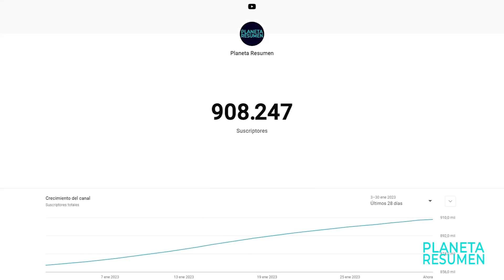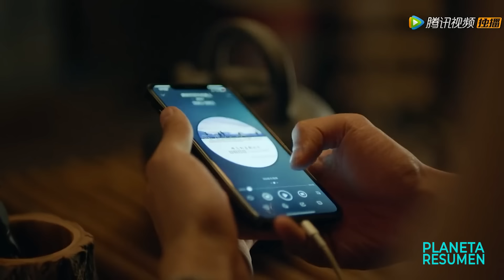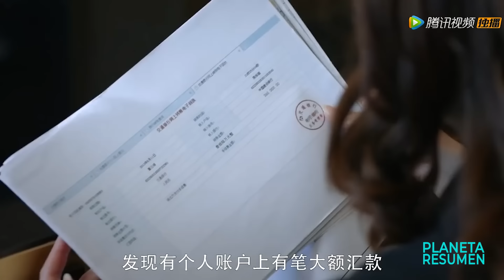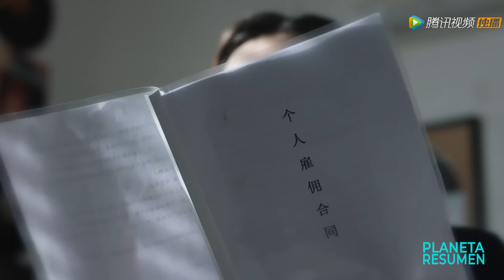QUEDA ATRAPADO EN UNA ISLA LLENA DE MUJERES Y ES OBLIGADO A HACER BEBES | Resumen en 10 Minutos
Pelicula Elysium
Elysium resumen
Pelicula ricos viven en otro planeta
Resumenes de peliculas.
Resumen.
Una historia de amor urbano entre la Mujer Maravilla y un explorador de joyas. Gao Zhen He, un joven que se gana la vida explorando piedras preciosas de alta gama, cae accidentalmente por un acantilado y encuentra un lugar bajo él donde se ha situado una tribu primitiva. Después de que la mujer líder de la tribu, Xing Yue rescata a Gao Zhen He; ella quiere que él sea su hombre. Para obtener las raras gemas de la tribu, Gao Zhen He finge casarse con Xing Yue.